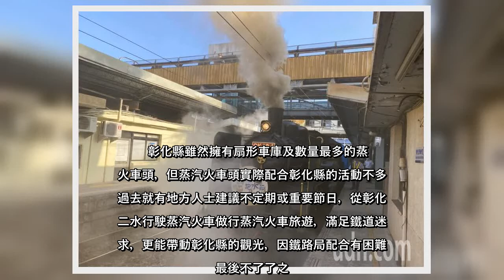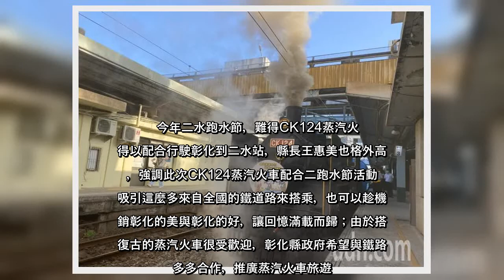✅ 「嗚嗚…」、「各位搭乘CK124蒸汽火車的旅客，趕快上車，火車準備出發了…」，彰化縣長王惠美今天擔任列車長，帶著由蒸汽火...